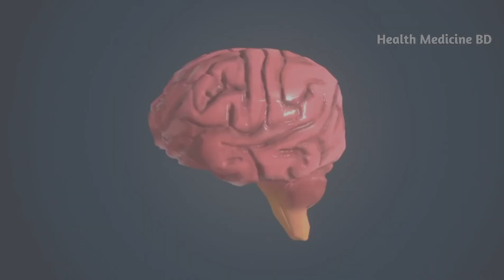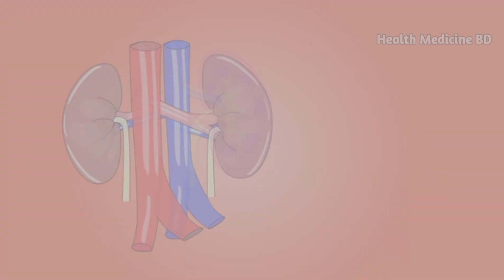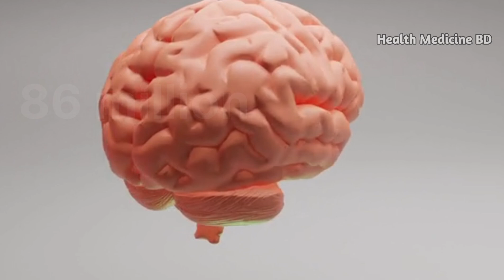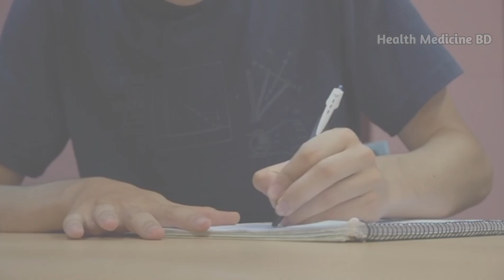মাত্র ৩০ সেকেন্ডে আপনার মাথার ব্রেন কে রিফ্রেশ করুন। ১০০% কার্যকর।Refresh your brain just 30 seconds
মাত্র ৩০ সেকেন্ডে আপনার মাথার ব্রেন কে রিফ্রেশ করুন। ১০০% কার্যকর।